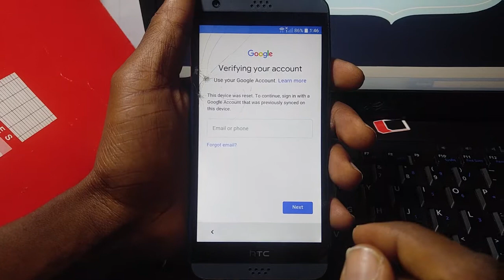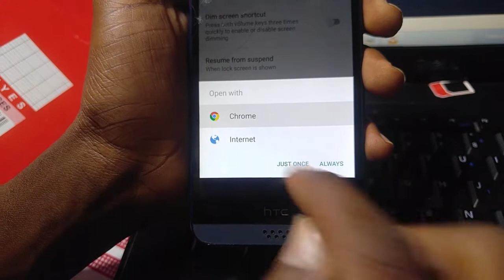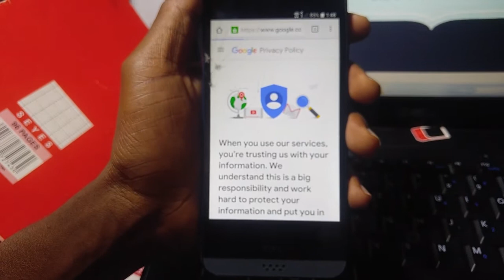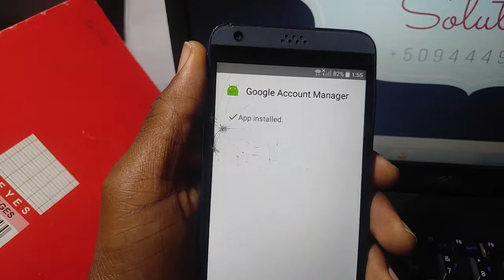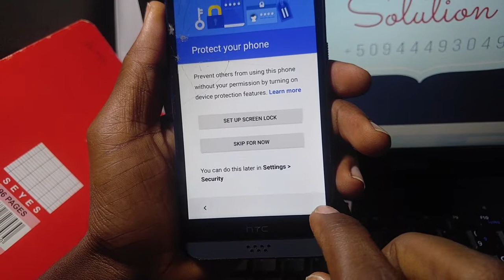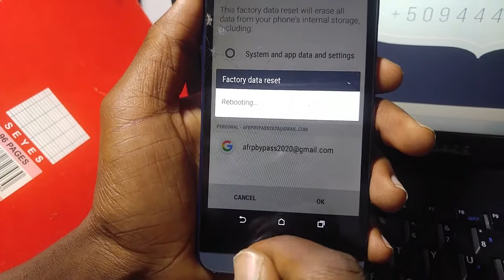HTC desire 626s Android 6.0/6.1.1 frp bypass unlock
in this tutorial of video you will  reveal   some methode to unlock the frp lock on htc.
recomand for you
LG Aristo MS 210 FRP/Google Lock Bypass Android 7.0 |step by step method in 1 minute. 100% working